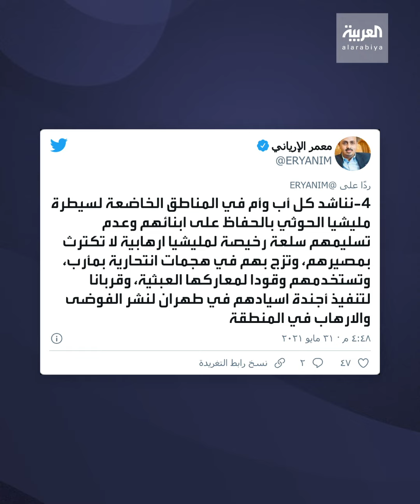معسكرات حوثية لغسل عقول الأطفال.. ثم الزج بهم لجبهات القتال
تستقطبهم ثم تزج بهم إلى جبهات القتال.. معسكرات صيفية حوثية لغسل عقول الأطفال وغرس الأفكار الطائفية فيهم

ـــــــــــــــــــــــــــــــــــــــــــــــــــــــــــــــــــــــــــــــــــــــــــــــــــــــــــــــــــــــــــــــــــــ
تيلغرام
سناب شات alarabiya
تفاعلكم
صباح العربية
بانوراما
العربية الليلة
Live Alarabiya
Alarabiya Live